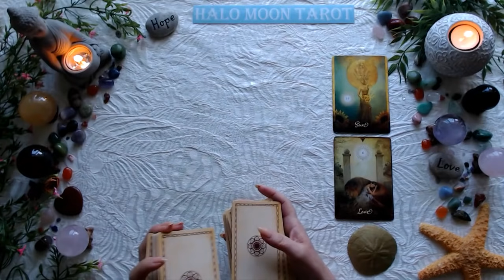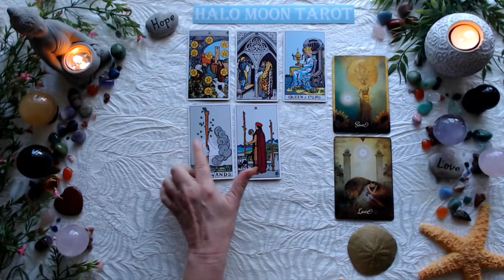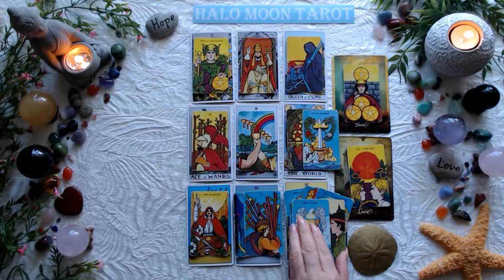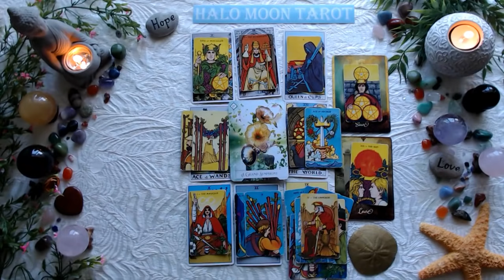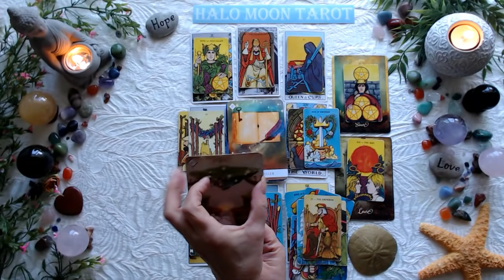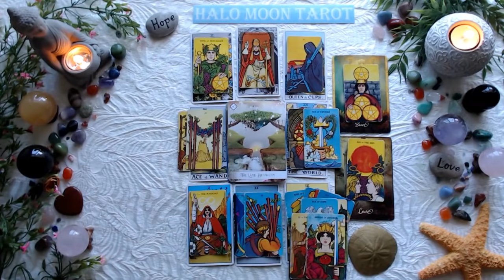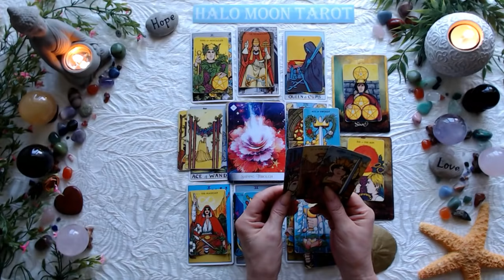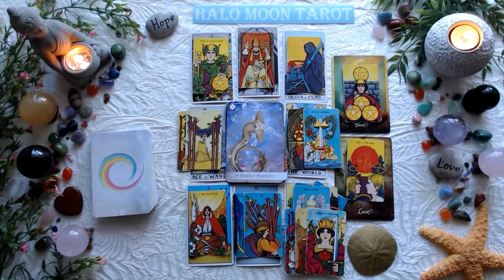CAPRICORN SINGLES - NEW LOVE CONNECTIONS OR NEW BEGINNINGS